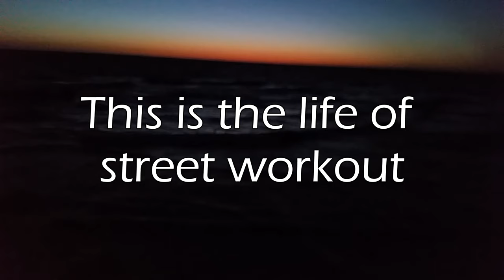Street Workout motivation in Palanga 2015 [Quattro]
Street Workout team „Quattro“

Train wherever you are, this is the life of street workout!